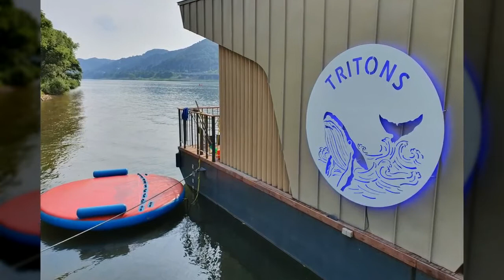마이다스 트리톤스수상장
피사체에 담은 Museum, 피뮤

사용음원 : 카페테리아_바다가 보이는 카페의 일상 [Sea tea]